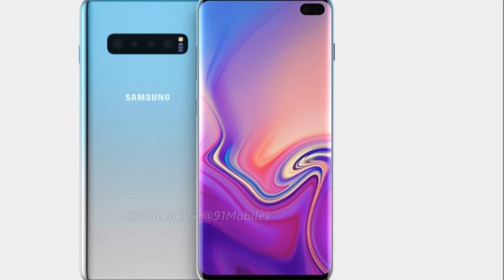Samsung Galaxy S10 Atomic Bell Ringtone